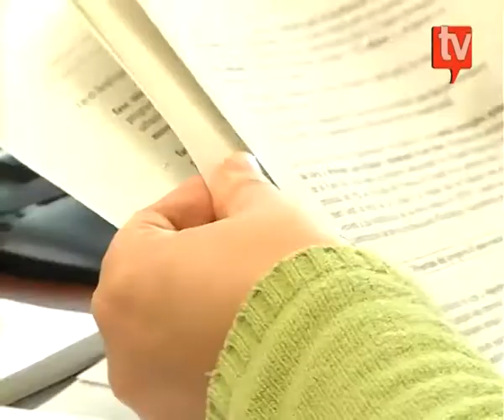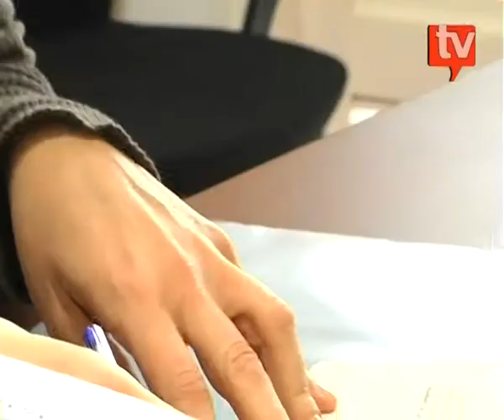Pla de Barris de la Maurina